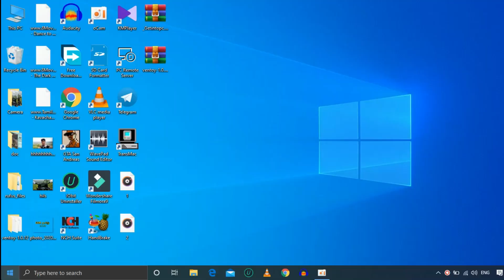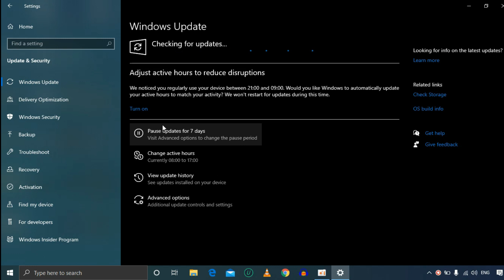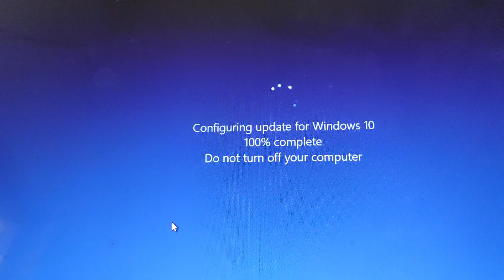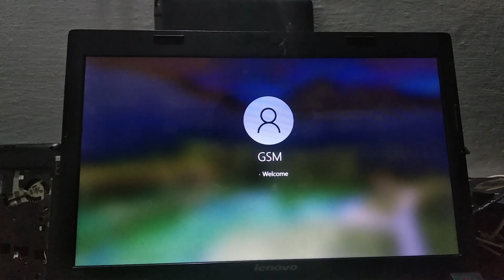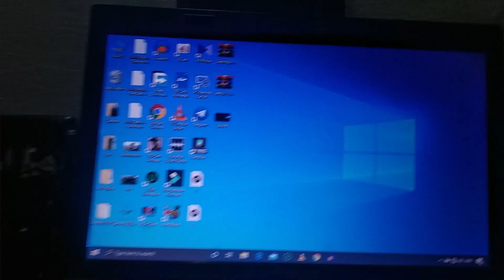😍 Windows 10 may 2004 update வந்துருச்சு நீங்களே settings update செய்யலாம்😍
Gpay number

 அதிக நேரம் வேலை செய்கிறேன் office மற்றும் youtube ல் அதனால் தான்